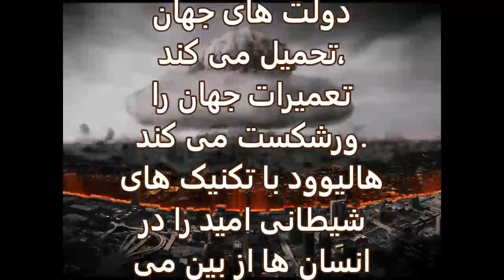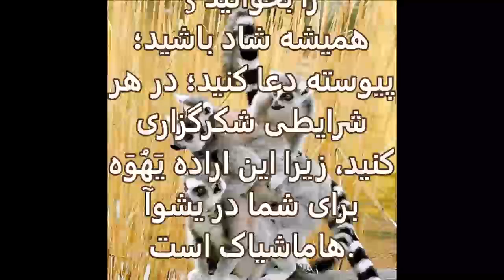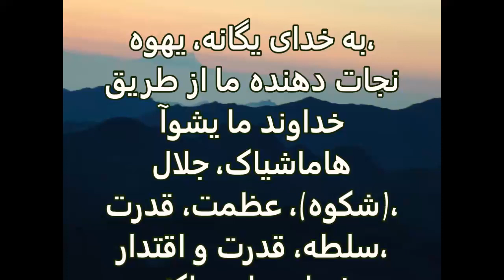زندگی شگفت انگیز 10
زندگی خیره کننده از طریق Yeshua Hamashiach!
پادشاه یشوا آمد تا به ما لطف و فیض بی‌ارزش بدهد و روح ما را از جهنم ابدی نجات دهد!
هرگز بر اساس عملکرد شما!
Yeshua هدیه میلیارد دلاری شماست! مستقیم از یهوه!